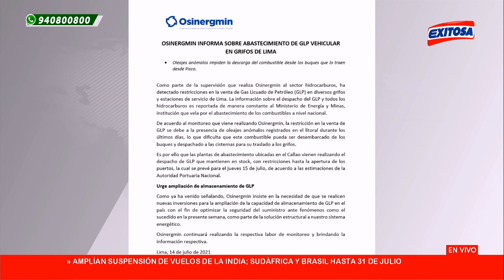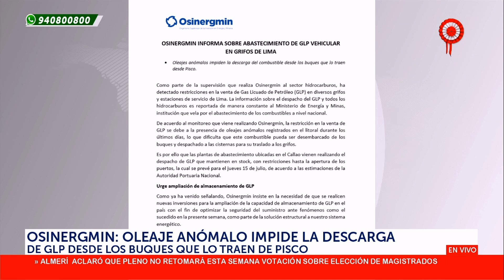🔴🔵Osinergmin reveló que oleajes anómalos impiden descarga de GLP de buques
El Organismo Supervisor de la Inversión en Energía y Minería (Osinergmin) informó que la escasez de venta de Gas Licuado de Petróleo (GLP) se debe a la presencia de oleajes anómalos registrados en el litoral en los últimos días.

Exitosa Perú
"La voz de los que no tienen voz"

Corporación Universal